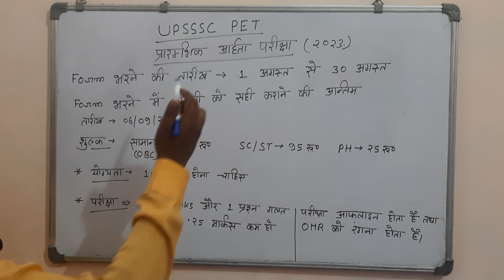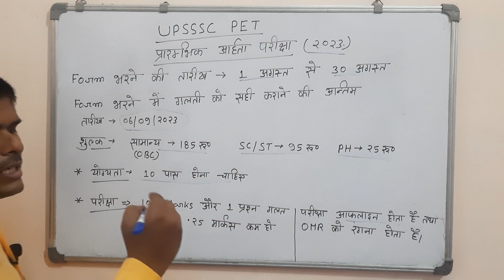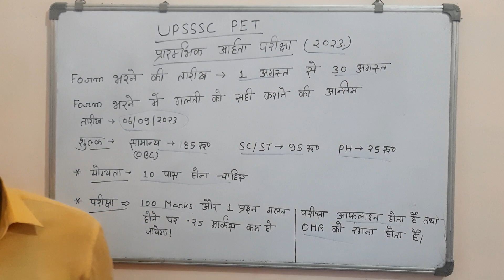UPSSSC PET NOTIFICATION OUT! फॉर्म भरने के बारे में पूरी जानकारी!